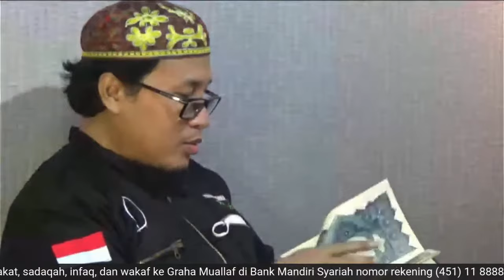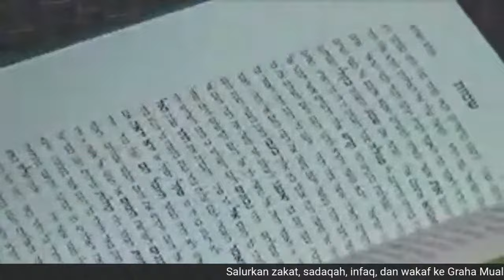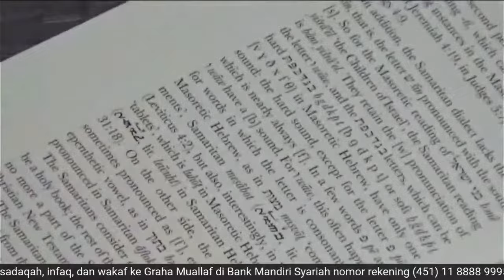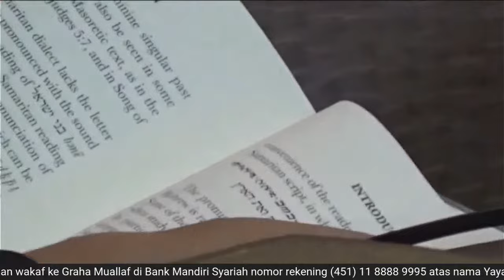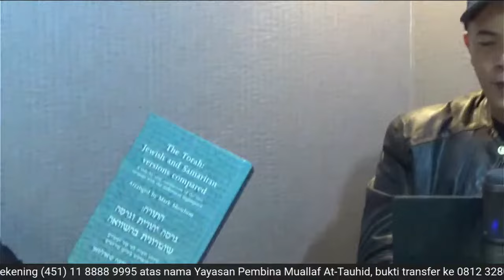KESEJAJARAN TORAH & QURAN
1. Menachem Ali
2. Yitshaq
3. Dondy Tan

💸Zakat , Sadaqah, Infaq dan Donasi anda dapat disalurkan melalui
🏦Bank MANDIRI SYARIAH
An. Yayasan Pembina Muallaf At-Tauhid